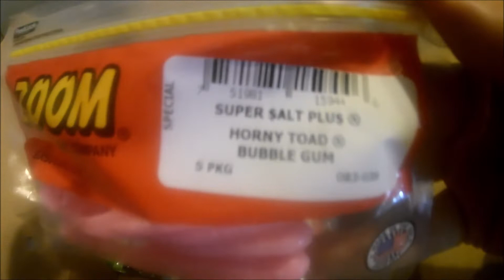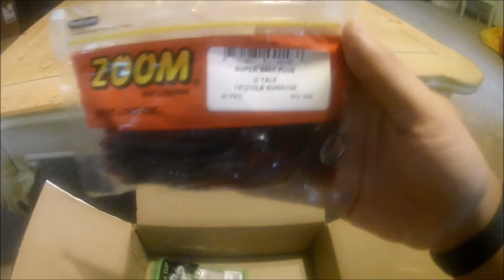Halloween#FishingChallenge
In the honnor of Hallowen I Decided to do a FishingChallenge as i set out to Emabrk on a Very Endeavorous Dire Daunting FishingChallenge to catch anything that bites using only Halloween colored fishing baits
My Recording Gear:
AKASO EK7000 4K Go Pro
My Go Pro Adjustable Chest harness mount
My Fishing Gear:
Energizer Led Pro 360 Head Lamp
Akaso EK 7000 PG1050 Battery and charger
12LBS Zebco Omniflex monofilament line
Cutting Cutting Pliers
My Needle Nose Plier
My Lew's Xfinity 6'10" Medium Action Spinning Fishing Rod
My Needlenose Pliers
My WestChester Latex MultiPurpose Latex Gloves for holding catfish - HD30503-LSPPS48/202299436
The backpack i use to store all my gear and baits